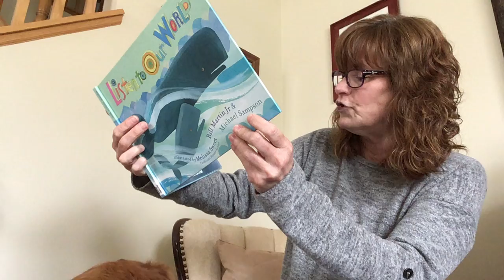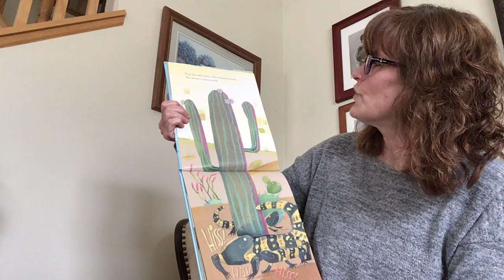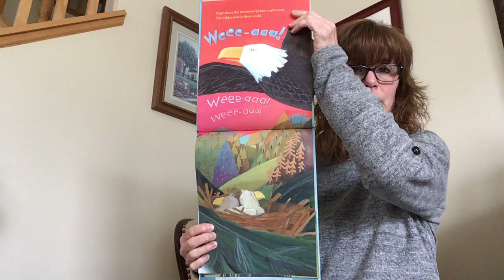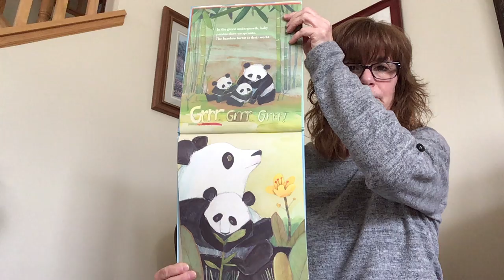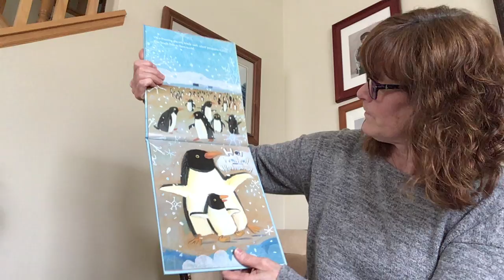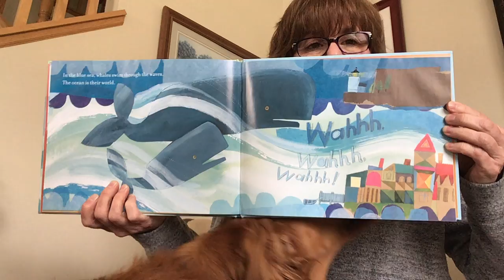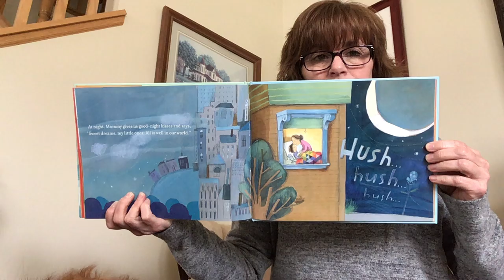Storytime - Listen to Our World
Join Miss Beth and Ella for storytime day! 📖🤗

Celebrate the animals around us in today's storytime, "Listen to Our World" by Bill Martin Jr. and Michael Sampson, illustrated by Melissa Sweet.